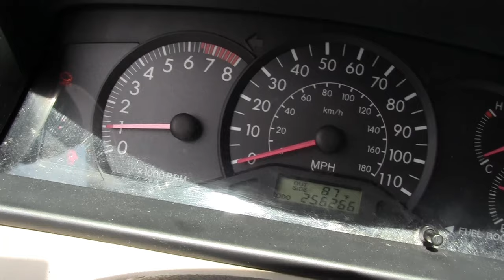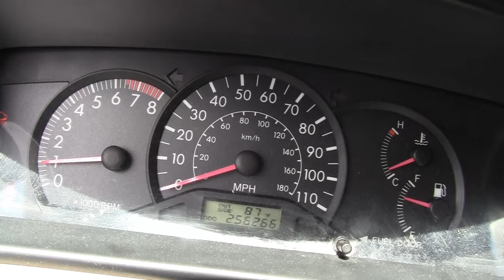How to Replace 2008 Toyota Corolla Ignition Coil - 8/23/2020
How to replace the 2008 Toyota Corolla Ignition Coil from start to finish.